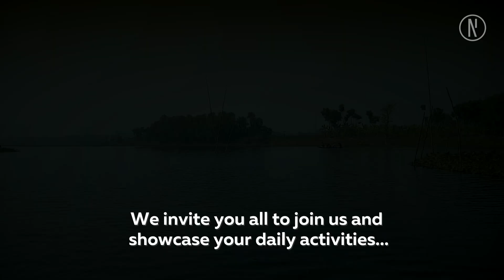Bangladesh and Climate Change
Characterised by its coastal deltas, Bangladesh faces some of the worst impacts of rising sea-levels, with the country recently experiencing the worst floods in decades. But what is not heard as often is that Bangladesh is one of the most resilient countries in the face of climate change.

At Nextblue, we want your help to explore and portray human resilience against climate change across regions in Bangladesh. We want to show inspiring practices for dealing with climate change impacts in water management, agriculture, business, and social development in different regions across the country.

We do this by collaborating with journalists, media outlets, government, and business partners to write local stories or film short video clips about living with water and climate change in Bangladesh.

JOIN US!

We invite you all to join us and showcase your daily activities in dealing with water and climate change. Join us this year to explore, learn and inspire!

JOIN US 👇🏼👇🏾👇🏿👇🏻